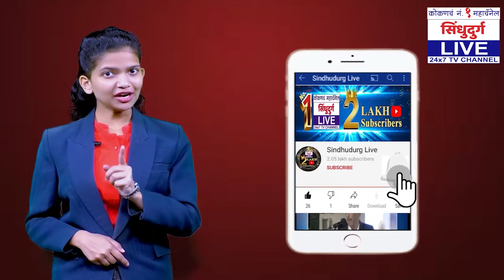काम बंद पाडीन' | भर कार्यक्रमात ठेकेदार, उपअभियंतांना केसरकरांचा दम